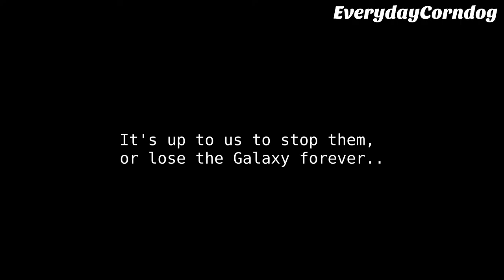Elite Dangerous Thargoid Invasion